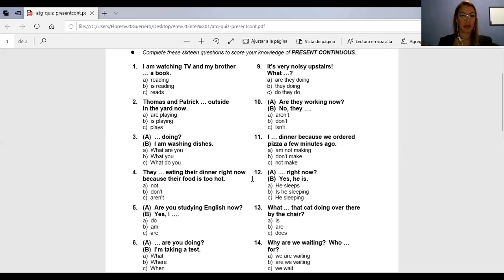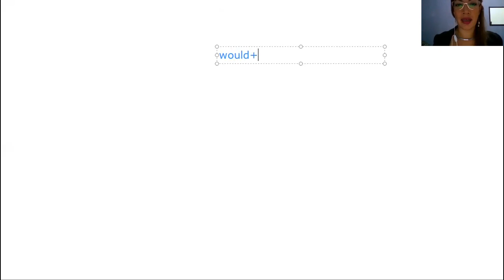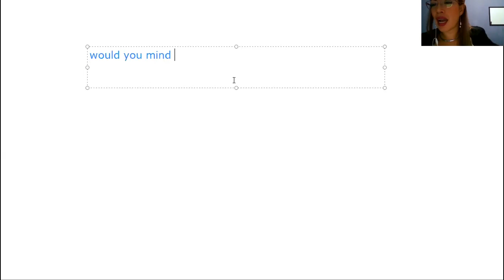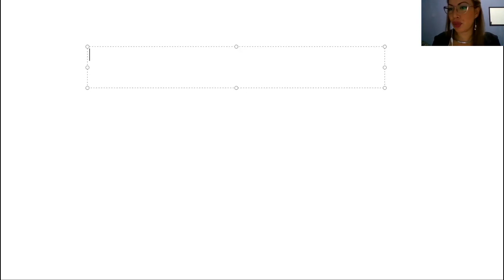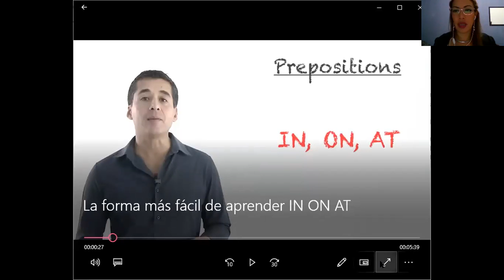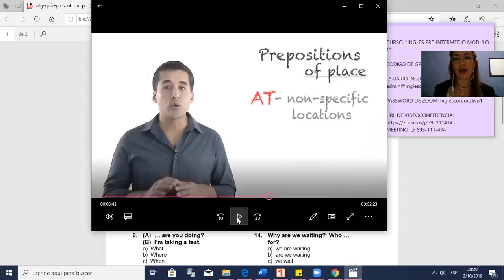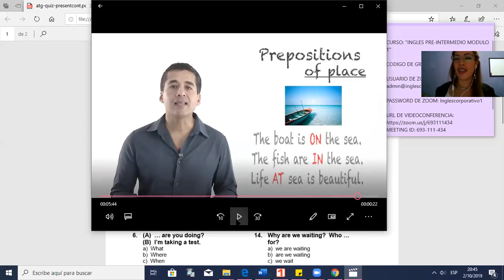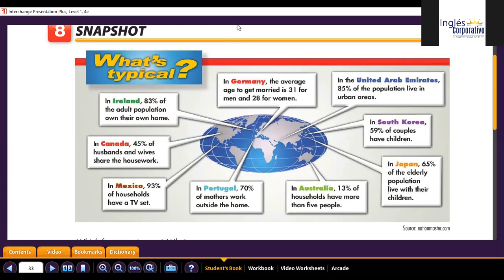Ingles Corporativo-modals review